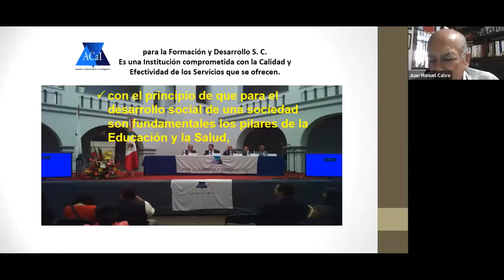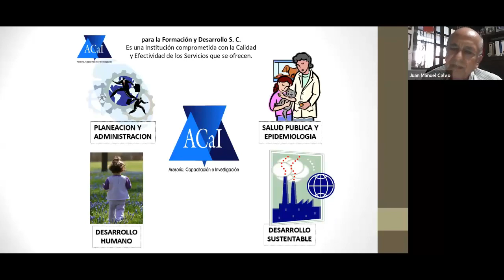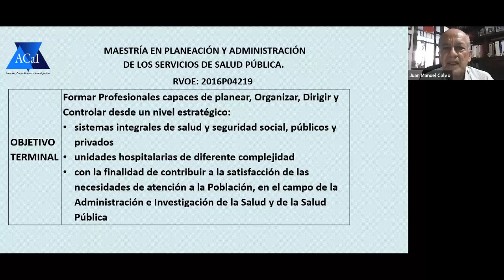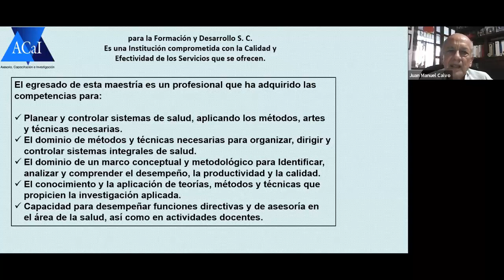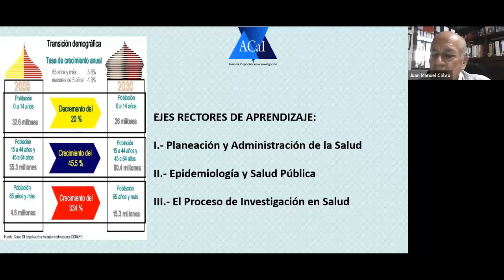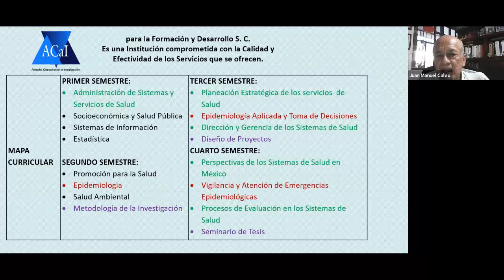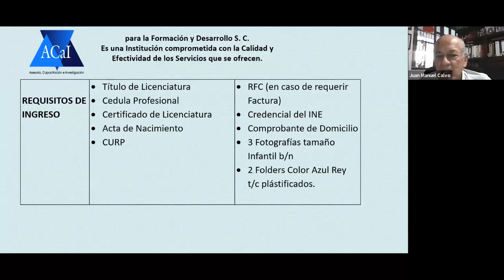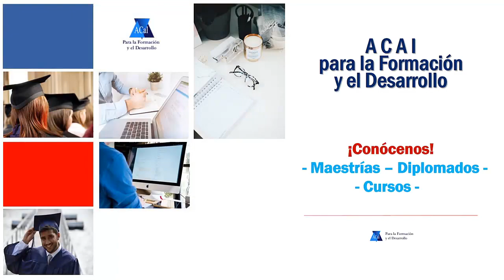Dr. Juan Manuel Calvo Ríos - Sesión Informativa